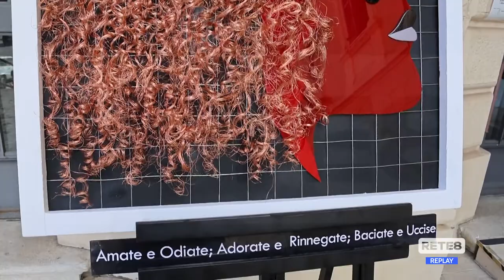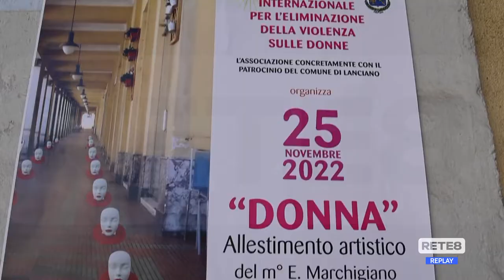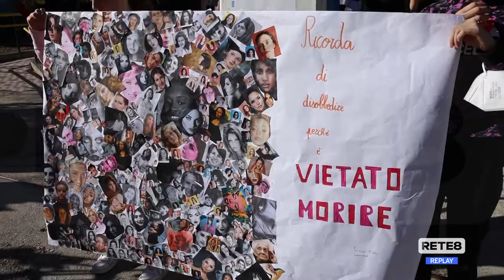Lanciano - Le iniziative del centro antiviolenza